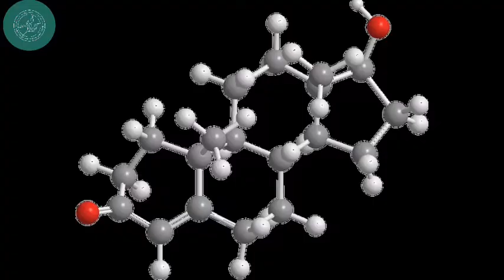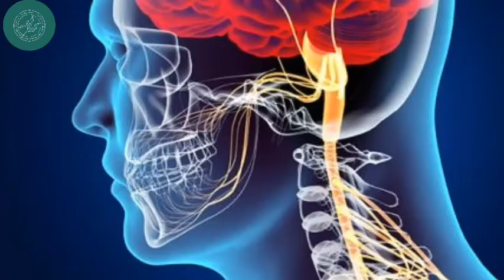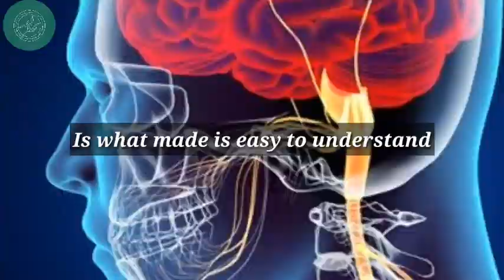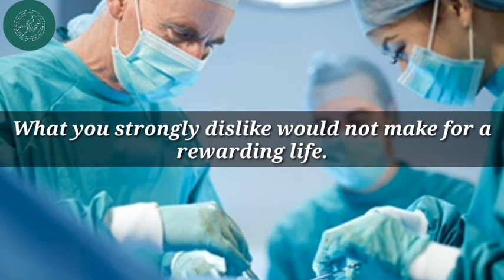CAN I HATE BIOLOGY, LIKE CHEMISTRY AND STILL ENTER THE MEDICAL PROFESSION?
Sure you can enter the medical profession if you hate biology but like chemistry.

If your grades are good enough you can enter the almost any field no matter how much you like or dislike it.

But why would you want to?

Biology and Chemistry together are at the very heart of the medical profession.

Anatomy for instance is really just a specialized area of biology and modern medical science is at the heart of it the application of chemistry to biological processes and methods of action.

Understanding human biology is to a great extent understanding, how the body works and why it might not be working
While organic chemistry is the basis of, how drugs change
The biology of the body and make it work differently.

No matter what you look in the field of medicine, you see both biology and chemistry, surgery is an application of human biology as is nurology, Gynecology is biology, Internal medicine is biology and biochemistry, Proctology is biology, While urology is biology and chemistry, of course those oversimplification but the thing is that you have to Know human biology to understand what's going on in the body and how it's put together.

Now, it's certainly possible for you, To success in a career where you hate a big part of what you do but really . Why would you want to? You won't be happy. I suggest perhaps with your profile in this that if you want to work in something health-related you think strongly about Pharmacology. There's a little bit of biochemistry involved but it's not really full on biology. It's mostly understanding Chemistry and applying medical processes.

Yet it's still part of healthcare. I've spent most of my career in healthcare in one way or another. My knowledge of biology is what made it easy to understand what medical professionals were saying . I didn't know biology in depth I could probably have bulled my way through . It but it would have been much more difficult.
The one proviso that I did add is that it does depends on what parts of biology you don't like . If it's the taxonomy, learning about the different species and where they fit on the on the tree of life. Then perhaps it's not biology you dislike but just that certain aspect of it, which you might find as nothing but a lot of memorization. If you can like biology after that when you get in to the anatomy and hoi organisms work Then may be you could be happy in the medical profession.

But if not, I did think very long and hard about it. If you spend all those years studying only to be a doing something, that you hate then is it really worth it?  Medicine can be very stressful at the best of times . adding the stress of doing something half of what you strongly dislike would not  make for a rewarding life.